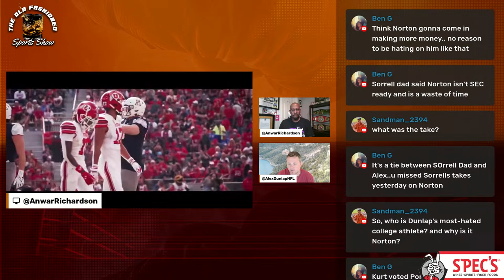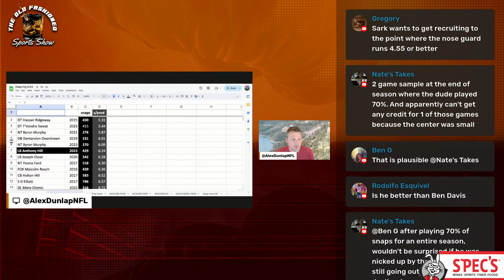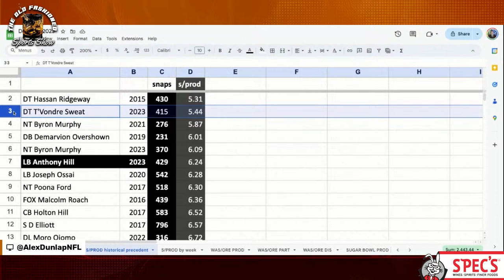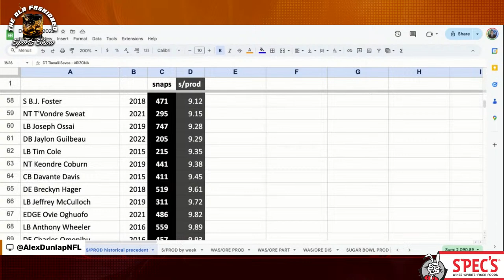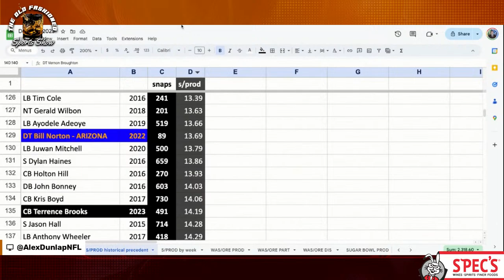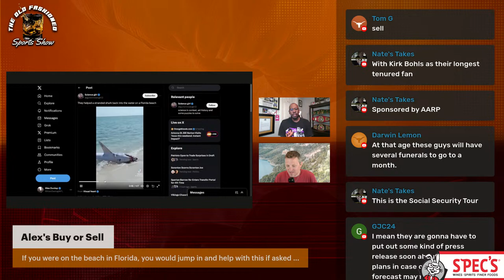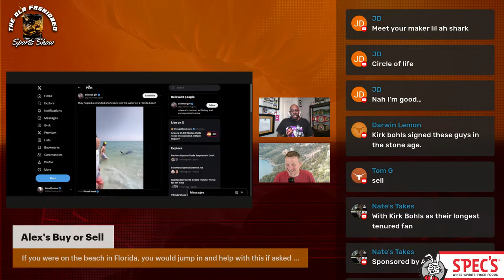Arizona DL Bill Norton Visits Texas this weekend. Instant Impact?